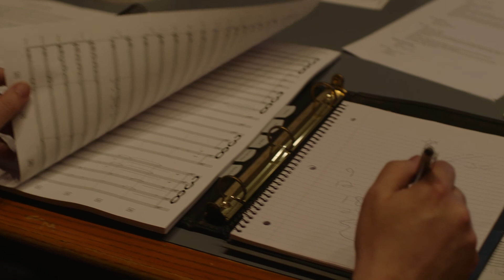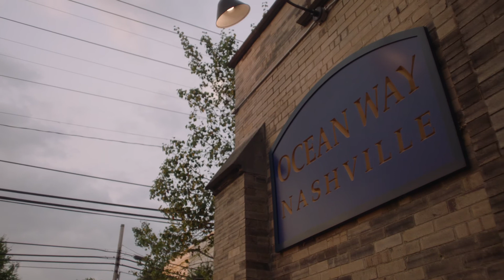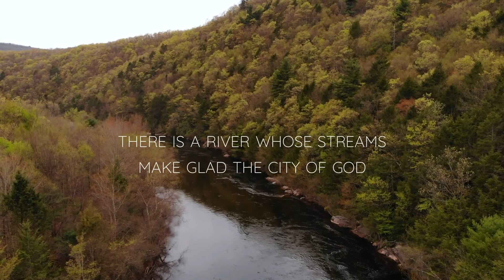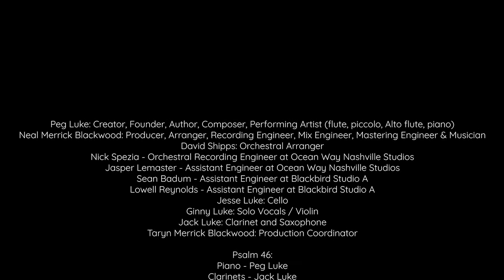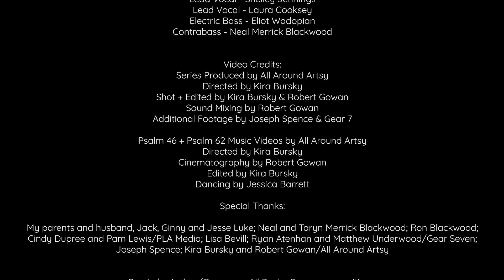Psalm Space Episode 3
Episode 3 out of Six.
This episode explains and demonstrates the meaning of Psalm 46 and Psalm 62 from the Psalm Space project.